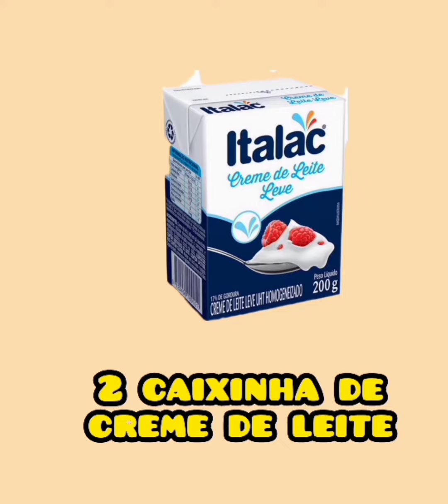GELATINA CREMOSA - receitas da clau